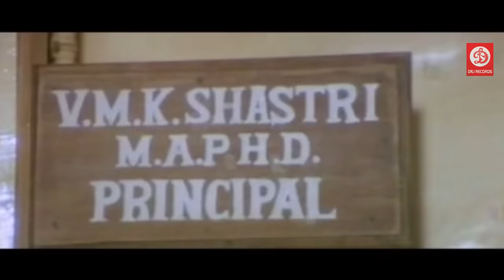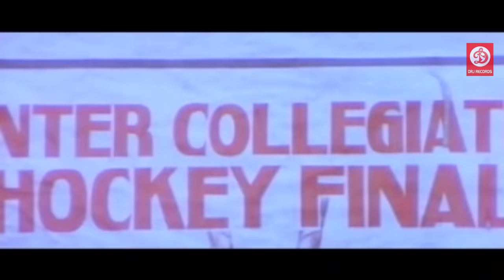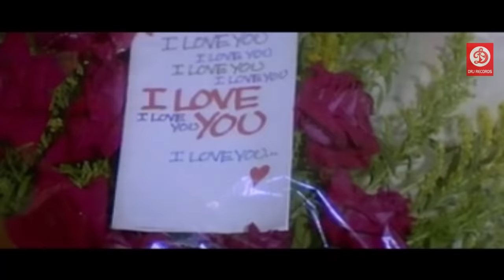Sangram || Ajay Devgan, Ayesha Jhulka & Karishma Kapoor || Bollywood Blockbuster Full Movie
Movie:- Sangram (1993)
Starcast:- Ajay Devgan, Ayesha Jhulka, Karishma Kapoor, Amrish Puri, Danny Denzongpa, Asrani, Laxmikant Berde, Reema Lagoo, Dinesh Hingoo, Satyendra Kapoor

The movie story deals with Thakur Surajbhan Singh Kanwar who forces Thakur Shamsher Singh Rana’s sister to commit suicide thus the two business-men became enemies. Years later Surajbhan's son, Raja and Rana's daughter, Madhu meets and gets acquainted with each other which forces Surajbhan and Rana to join hands on condition that Raja will only get marry to Madhu. But on the engagement day Raja announces that he is in love with a poor woman, Palavi which forces Madhu to attempt suicide thus throwing both the families back to square one - this time such an enmity that will lead to blood-shed.